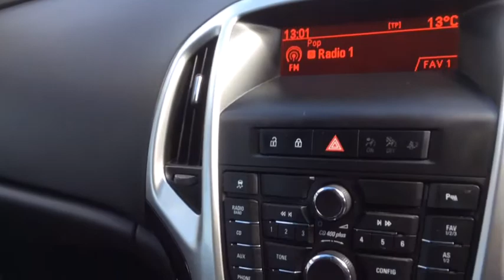LP15 KLS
Vauxhall Astra GTC